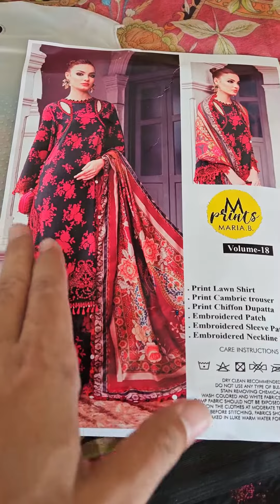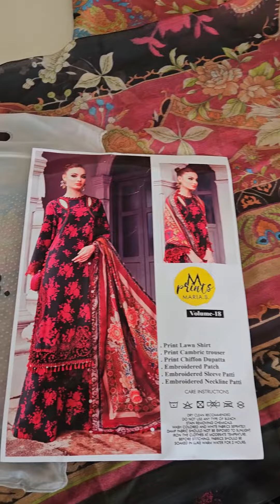M.Prints by Maria B. - Fall Edit‘23 | Design # 9B